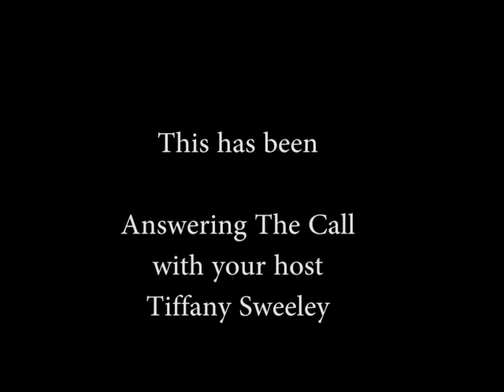Answering The Call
Weekly program on TWN with host Tiffany Sweeley.  This week she is speaking with special guest, Dr. Bobby Howard.